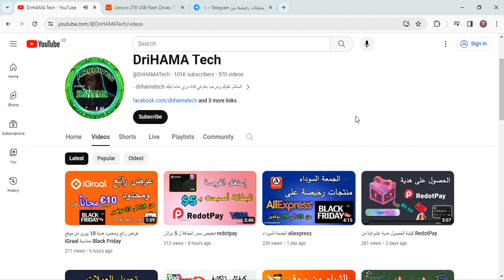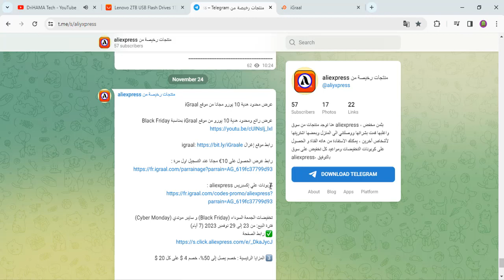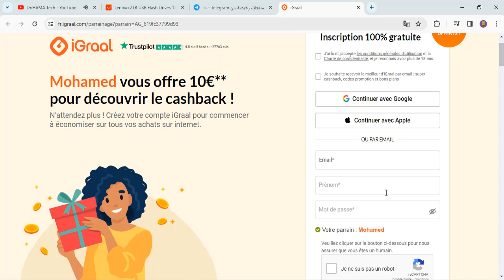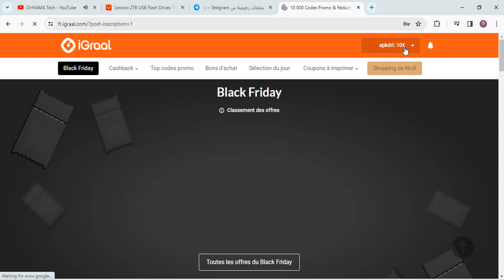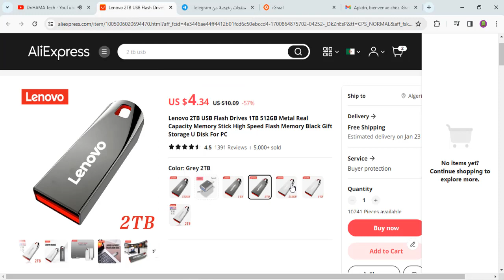كيفية التسجيل والحصول على هدية €10 من موقع sign up iGraal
موقع تخفيض المنتجات iGraal

كود 5$ هدية التسجيل : kfqn5

شرح ما هي RedotPay وكيف يمكن الحصول على بطاقة Visa Card

الحصول على كوبونات aliexpress
الحصول على كوبونات top follow
الحصول على كوبونات مجانية
الحصول على كوبونات شي ان
كيفية الحصول على كوبونات shop1game
كيفية الحصول على كوبونات aliexpress
كيفية الحصول على كوبونات appgallery
كيفية الحصول على كوبونات خصم من جوميا
كيفية الحصول على كوبونات
كيف احصل على كوبونات خصم من شي ان
كيف احصل على كوبون خصم امازون
كيف احصل على كوبون خصم شي ان
كيف احصل على كوبونات شي ان
كيف احصل على كوبون خصم امازون مصر
كيفية الحصول على كوبون قوقل بلاي
كيف احصل على كوبون خصم من شي ان
كيفية حصول على كوبون
كيف احصل على كوبونات من شي ان
الجمعة السوداء 2023
الجمعة السوداء في تركيا 2023
الجمعة السوداء في المانيا
الجمعة السوداء في السعودية
الجمعة السوداء في هولندا
الجمعة السوداء تاريخ
الجمعه السوداء متى
الجمعة السوداء في امريكا
الجمعة السوداء رفح
AliExpress
بورتل علي اكسبرس
AliExpress app
الجمعة السوداء  aliexpress
تخفيضات كبيرة Black Friday الجمعة السوداء
أقوى تخفيضات الجمعة السوداء من علي اكسبرس لعملاء السعودية
طريقة الشراء من موقع AliExpress في فترة تخفيضات Black
تخفيضات الجمعة السوداء من AliExpress اكبر تخفيضات العام من
عاجل ظهور كوبونات تخفيضات الجمعة السوداء على موقع AliExpress
كود علي اكسبريس الجمعة السوداء
تخفيضات وعروض الجمعة السوداء black friday لموقع aliexpress
الجمعة السوداء في تركيا
الجمعة السوداء في فرنسا
الجمعة السوداء 2023
الجمعة السوداء في كندا
الجمعة السوداء امازون
الجمعة السوداء شي ان
الجمعة السوداء في المانيا 2023
الجمعه السوداء بامريكا
الجمعه السوداء متى
black friday
black friday gta 5 online
black friday aliexpress 2023
black friday gaming deals
black friday aliexpress
black friday 2023
black friday في امريكا
black friday deals
black friday remix
black friday 2024
black friday houston
black friday aliexpress 2024
black friday usa
black friday graal classic